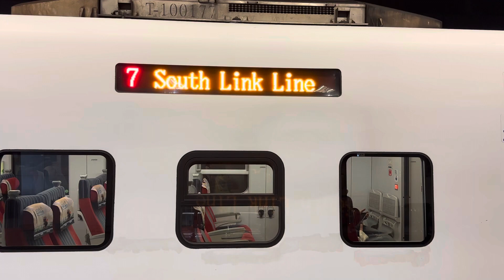327次普悠瑪自強號往台東停靠在高雄站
拍攝時間：2024/1/10 21:40
車號：(台東)TED2019+TED2020(新左營)
沿途停靠：新左營、高雄、鳳山、屏東、潮州、南州、林邊、枋寮、大武、太麻里、知本、台東。